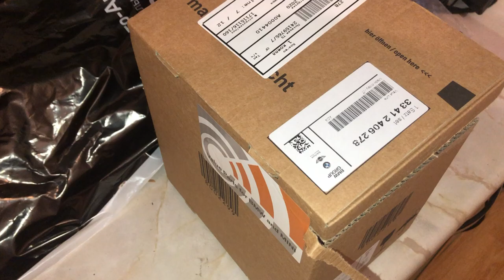New Original repair kit for rear wheel hub bearing (33412406278)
Original repair kit for rear wheel hub bearing (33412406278)
This is what the original parts look like.